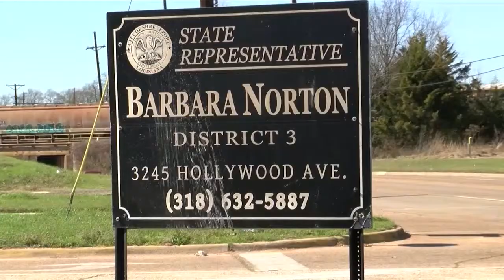Group rallies for equal pay for women